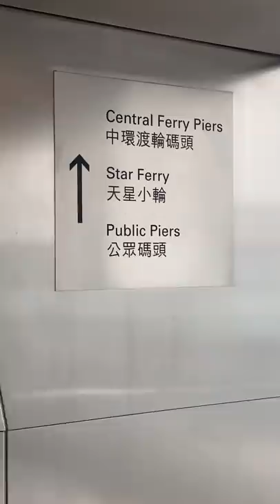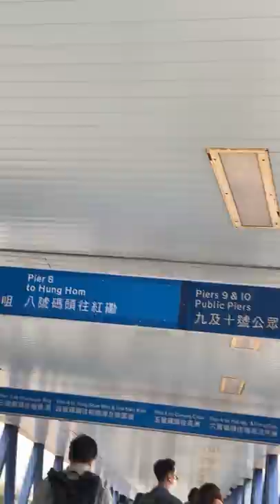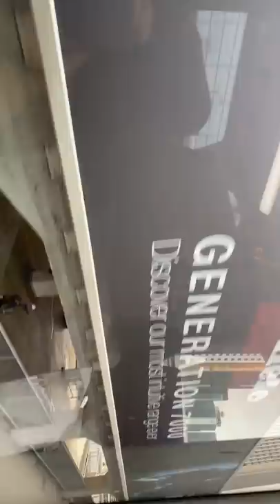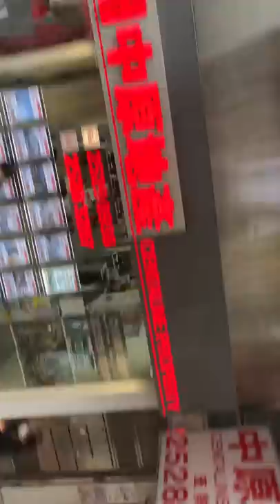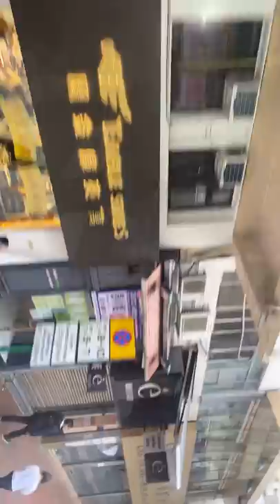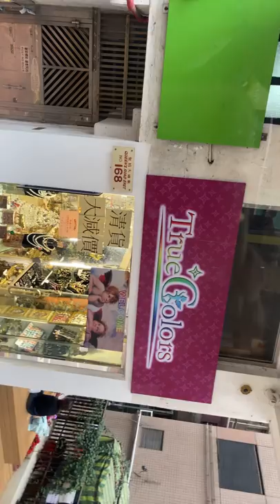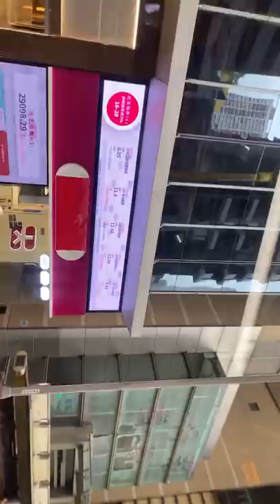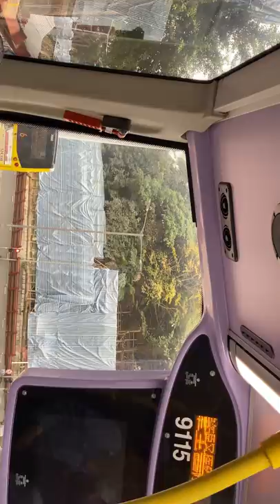My sunday day out!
Hongkong central distric views!